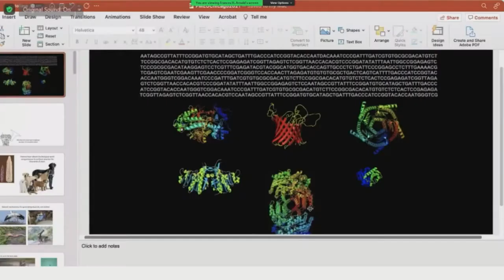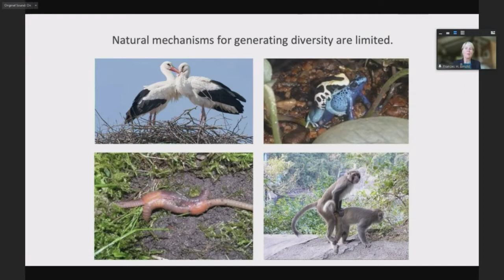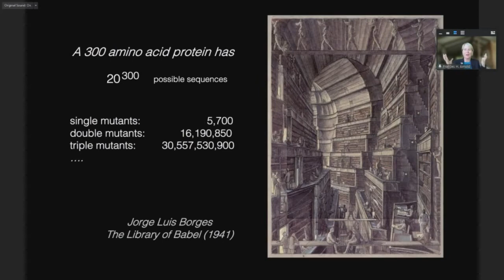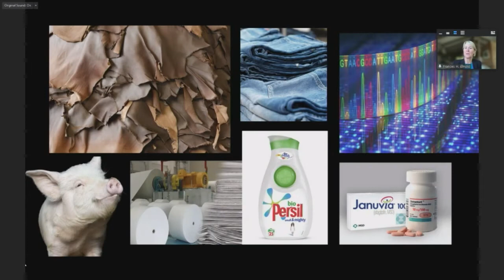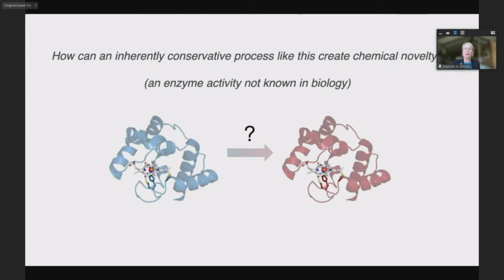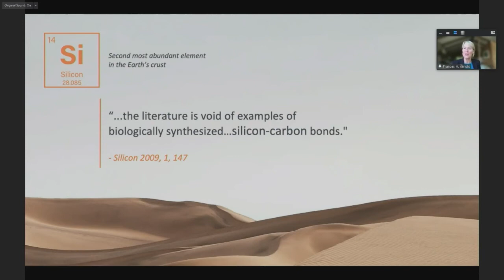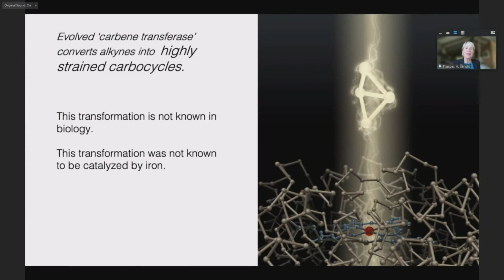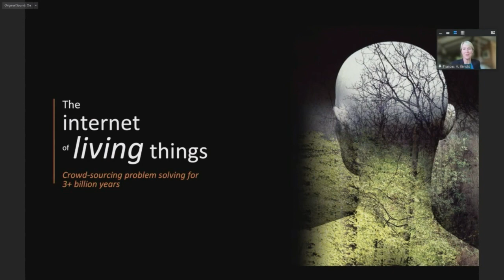Frances Arnold: Innovation by evolution: Bringing new chemistry to life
Lecture by Frances Arnold, Linus Pauling Professor of Chemical Engineering, Biochemistry and Bioengineering at the California Institute of Technology (Nobel Prize in Chemistry, 2018)

Introduction by Savas Tay, professor of molecular engineering

This event was part of a larger celebration of the Pritzker School of Molecular Engineering's (PME) 10th anniversary.

0:00 - Introduction
1:57 - Lecture

About PME:
The Pritzker School of Molecular Engineering at the University of Chicago integrates science and engineering to address global challenges from the molecular level up. Our work applies molecular-level science to the design of advanced devices, processes, and technologies. Organized by interdisciplinary research themes, we aim to develop solutions to urgent societal problems, such as water and energy resources, information security, and human health.